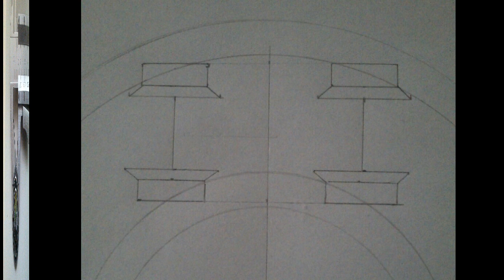T-Gauge: Kleinste Modellbahn Anlage der Welt in einem Ü-Ei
The smallest model railway layout in the world, radius 1cm!